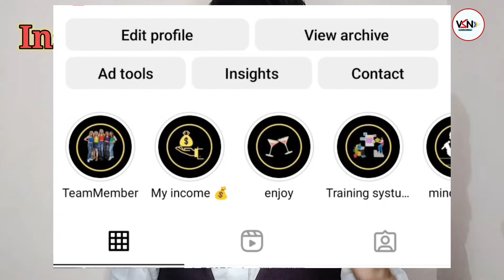How to build instagram profile ll reach ll monetize ll earning ll @vsymotivation5959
hey everyone

Motivation speaker 🔊 : vishan sir

how do hashtags on Instagram make money ?
how do you make Money from tags ?
what words are trending on Instagram?
does Instagram use hashtags ?
how to build profile on Instagram ?
How to monetize Instagram reels ?
How to check Sem on Instagram ?
How to reach on Instagram ?
How to monetize Instagram Account ?
How to get High view's on Instagram ?
How to get like on Instagram ?
How to make business profile on Instagram ?
How to remove personal account on Instagram ?